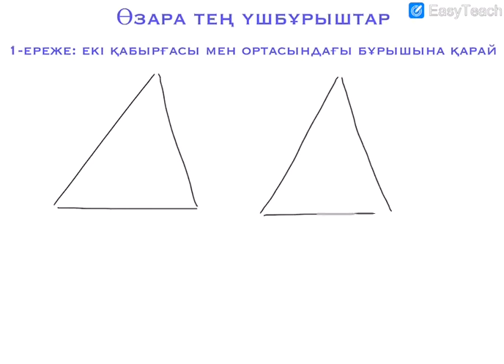Өзара тең үшбұрыштар